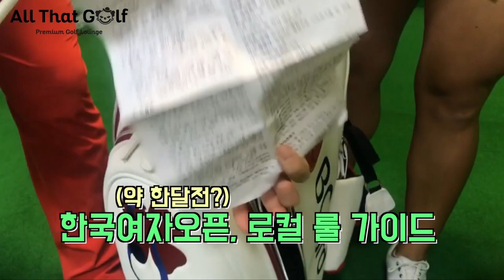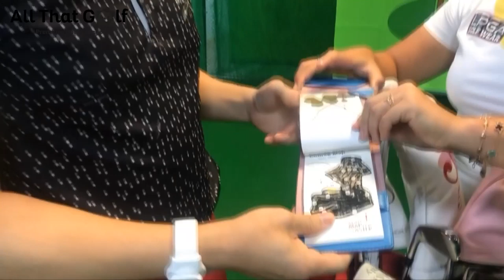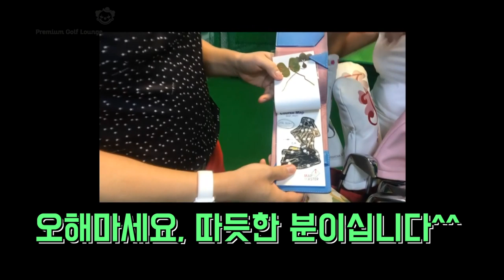[가방털기] 장하나 프로 2편 - Hana Jang WITB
가방털기 릴레이 장하나 프로 2편입니다.  신기방기 템과 함께, 전혀 투어 프로의 가방에서 나올꺼라 생각하지 못한 것들을 함께 보시죠~
장너자이저가 지목한 다음 참여자는 누구일까요?

What unexpected things does KLPGA star, Hana Jang, carry in her Tour Bag?
Find out in this hilarious 2nd edition of [WITB Relay] with Hana Jang!

Also, be sure to visit Instagram @allthat_golf  @hana_jang1  follow and like to get a chance to win a signed wedge, hat or umbrella from Hana Jang!